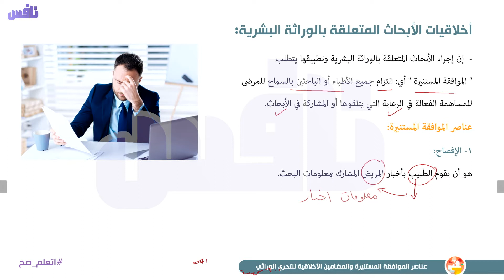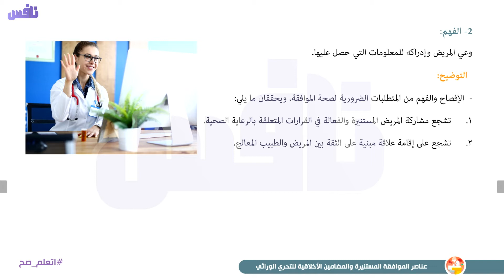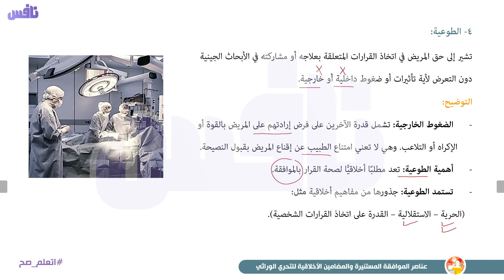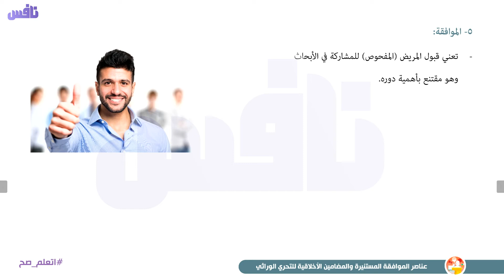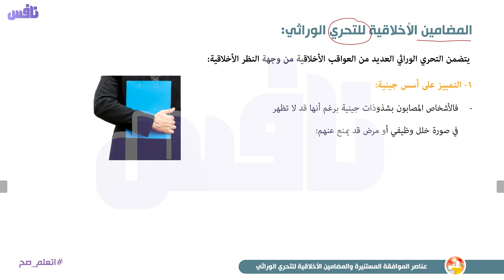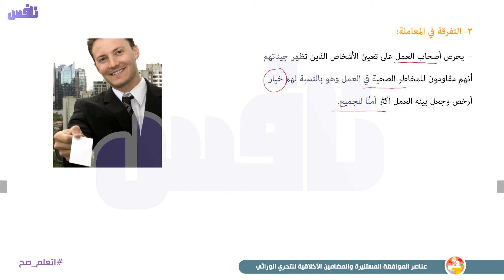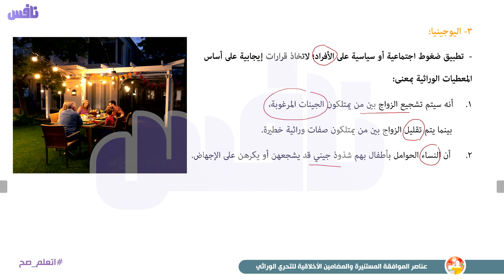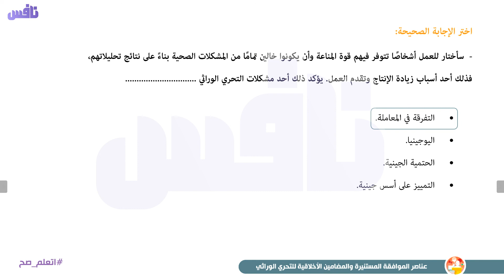عناصر الموافقة المستنيرة والمضامين الأخلاقية للتحري الوراثي